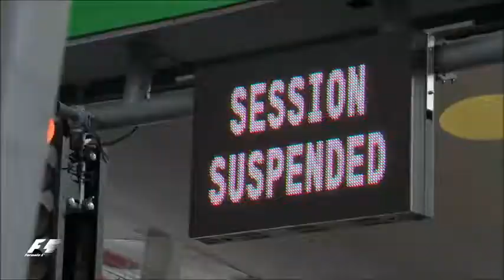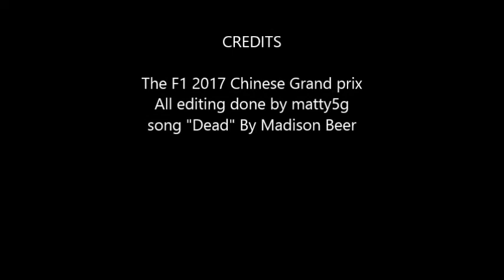F1 2017 Chinese Grand Prix!!! The Overtakes of the Season!!!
Faqs
Favourite driver? Sebastien Vettel
Favourite circuit? Canada
Wheel or pad? Wheel
What wheel? Logitech G29
Assists? Only racing line
Difficulty? Ultimate

IF YOU ARE NEW AROUND HERE AND LIKE THE CONTENT YOU SEE WHY NOT SUBSCRIBE & IF YOU ENJOYED THE VIDEO SMASH THAT LIKE BUTTON IT WOULD BE REALLY APPRECIATED I HOPE YOU ENJOY THE REST OF YOUR DAY AND ILL SEE YOU GUYS NEXT TIME